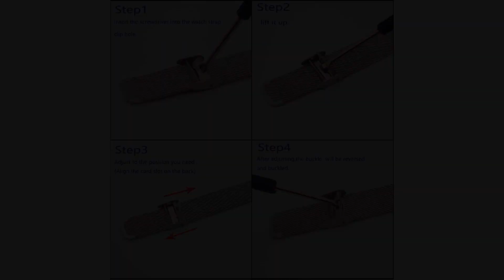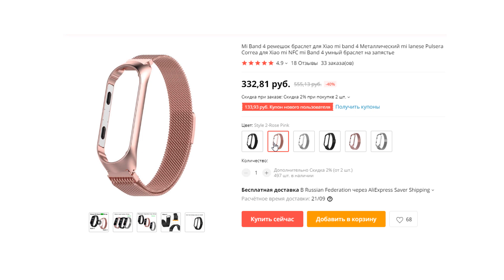БРАСЛЕТ МИЛАНСКАЯ ПЕТЛЯ ДЛЯ XIAOMI MI BAND 4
📌 Рассмотрим металлический ремешок для Mi Band 4  - Миланская Петля для Mi Band 4.

Ремешок для Xiaomi mi Band 4 эластичный браслет в видео бус